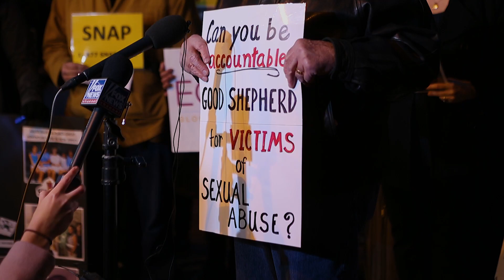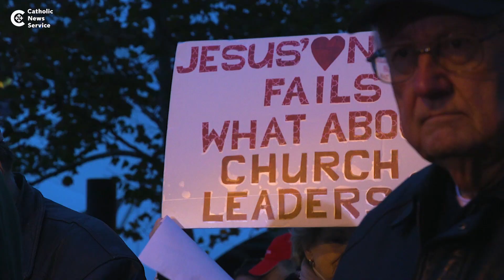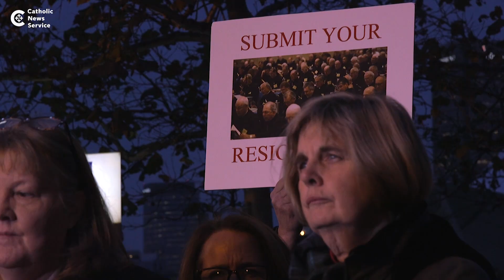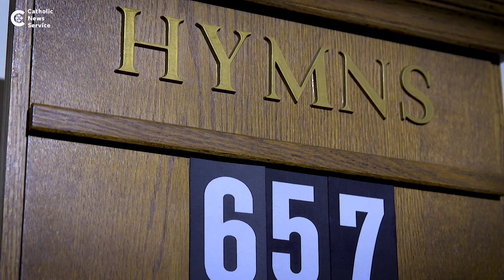Bishops differ on sex abuse crisis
U.S. bishops have many different viewpoints when it comes to addressing the 2018 clerical sex abuse crisis.